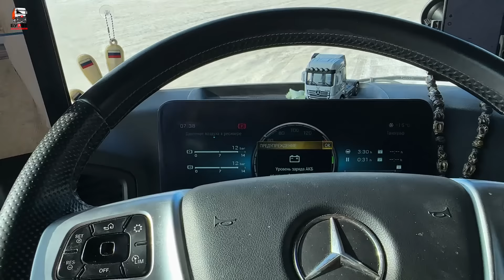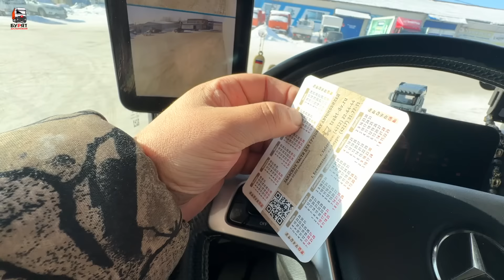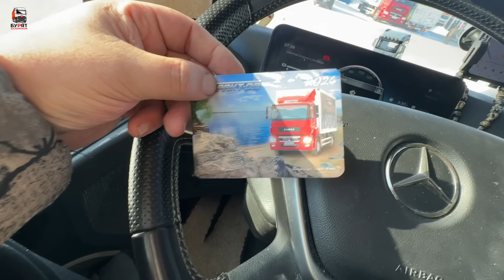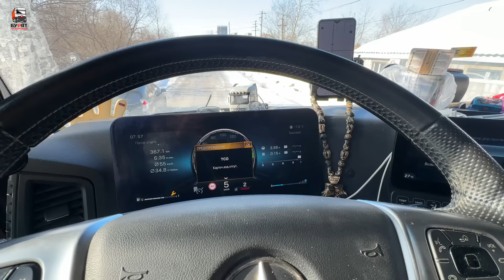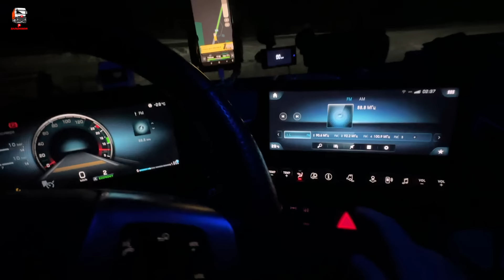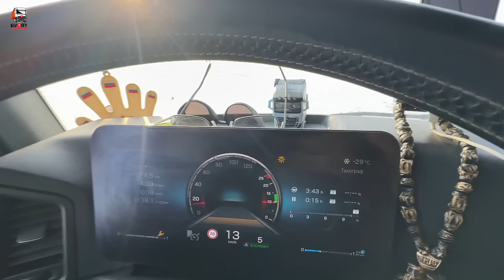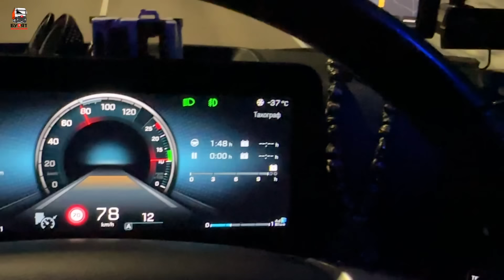Рейс:Владивосток-Среднеуральск. 1 часть. Делаем мелкий ремонт.